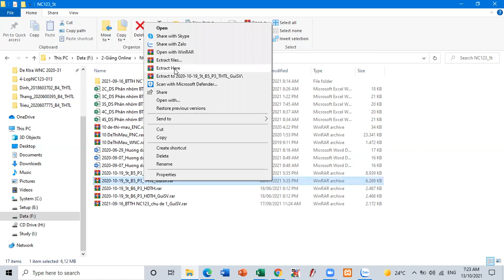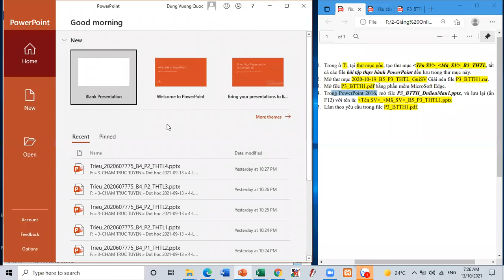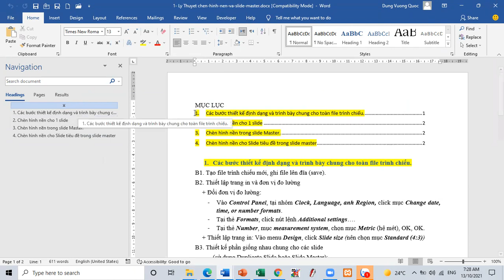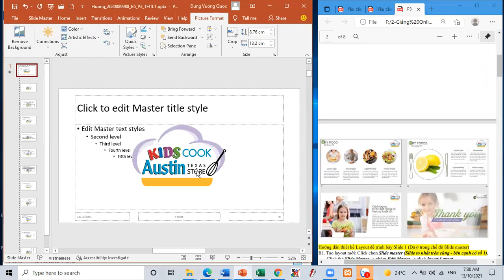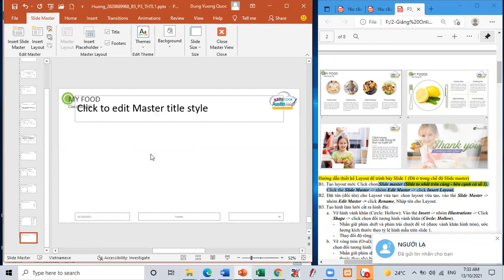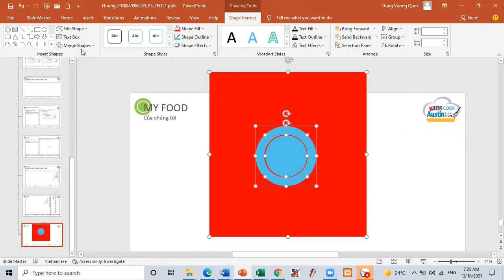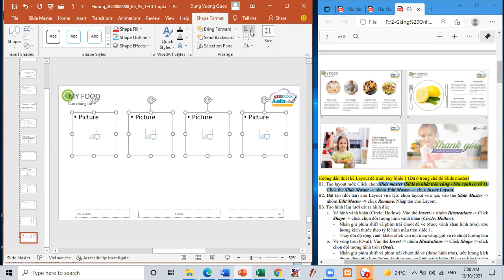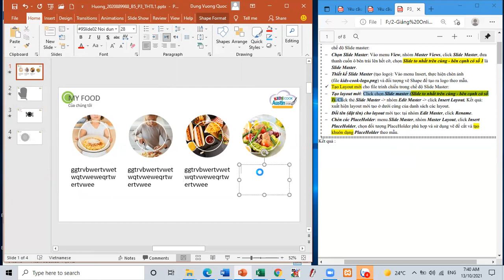NC123 5t B5 P3 THTL01 1 Thiết kế Slide Master & Layout 4 đĩa hình